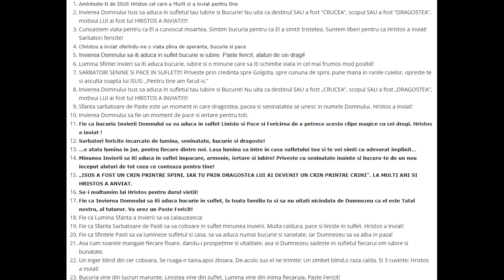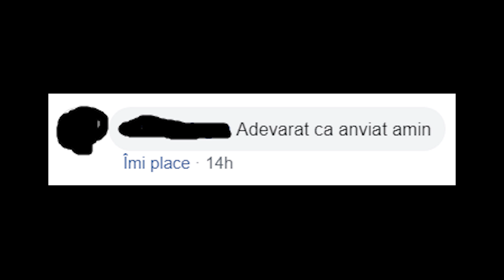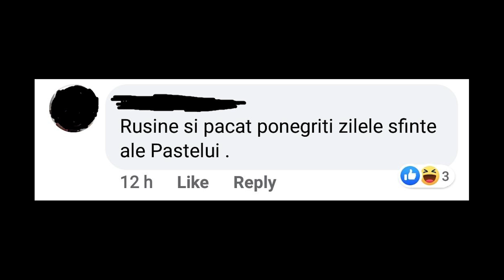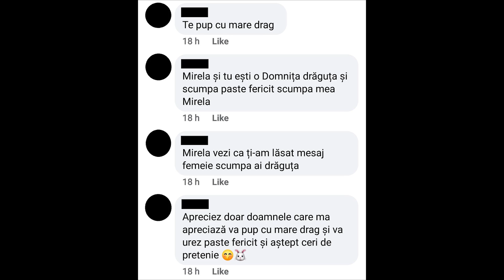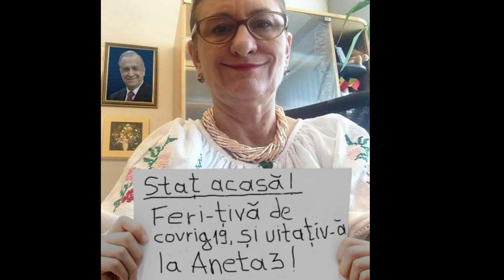Cele mai Urari de Paste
Hristos a anviat!